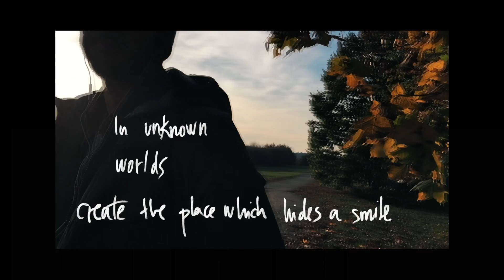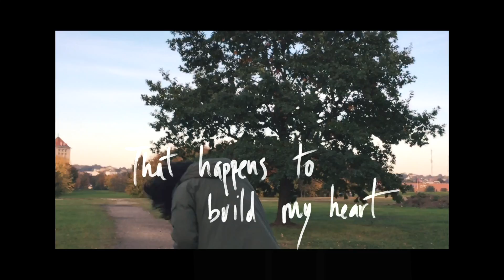Pablo Diaz Fanjul - Beyond [OFFICIAL VIDEO]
Lyrics:
Create the place which hides a smile
In unknown worlds
What can I do to be with you and live forever
Whenever the day breaks what follows is often dark
Forever and a day away beginnings have found their starts
Far beyond where, is there nowhere
That happens to build my heart

Kaunas, Lithuania.
Song composed and produced by Pablo Díaz Fanjul in Walls Music Studio.
Lyrics written by Jaykob Matteo.
Video recorded by Drea. Edited by Pablo Díaz Fanjul